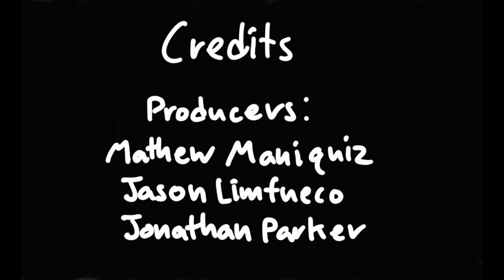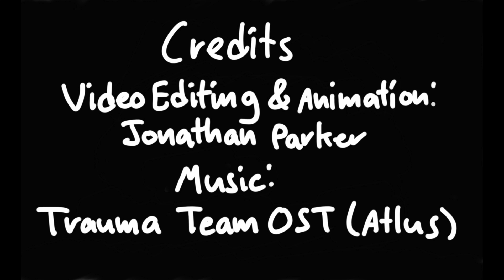Carbapenem-resistant Enterobacteriae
A project for my infectious disease class. I hope ya like it.